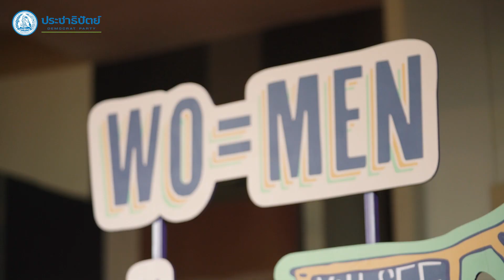ตั๊น จิตภัสร์ ถ่ายทอดประสบการณ์การเป็นนักการเมืองหญิง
ร่วมพูดคุยในหัวข้อ "พลังนักการเมืองหญิงเพื่อพลิกโฉมการเมืองไทยที่ผู้ชายเป็นใหญ่" ร่วมกับคุณเดียร์ วทันยา วงษ์โอภาสี ส.ส.จากพรรคพลังประชารัฐ และคุณช่อ พรรณิการ์ วานิช ส.ส.จากพรรคอนาคตใหม่ ในงาน WO=MEN SUMMIT 2019 ค่ะ